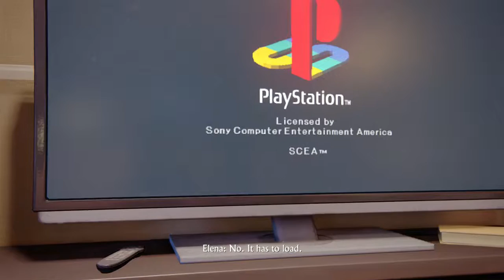Let's Play: 'Uncharted 4: A Thief's End' I Part 4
I would have beaten her high score. Just saying.

Here's Part 4 of my playthrough of "Uncharted 4: A Thief's End."

Three years after the events of "Uncharted 3: Drake's Deception," Nathan Drake, now retired as a fortune hunter, has settled into a normal life with his wife Elena Fisher. His world is then turned upside down when his older brother Sam, long believed to be dead, suddenly reappears seeking Drake's help. Along with Victor "Sully" Sullivan, they embark on a race against time, across the globe, from the snow-capped peaks of Scotland to the island nation of Madagascar, in pursuit of a conspiracy behind Libertalia, a long lost pirate colony, and its fabled pooled pirate treasure. Nate must also contend with rival treasure hunter Rafe Adler, who has partnered with mercenary Nadine Ross and her PMC, Shoreline, to help him locate Libertalia.

"Uncharted 4: A Thief's End" is an action-adventure third-person shooter platform video game developed by Naughty Dog and published by Sony Computer Entertainment for the PlayStation 4 video game console. It is the sequel to "Uncharted 3: Drake's Deception," and is the fourth and final installment in the "Uncharted" series starring Nathan Drake, as well as the last in the series to be developed by Naughty Dog.